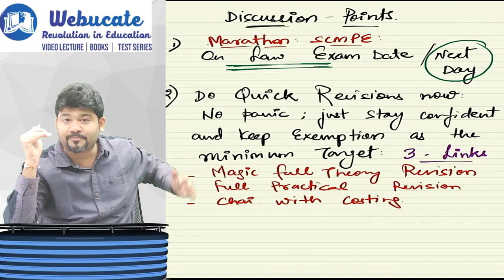CA FINAL SCMPE GROUP 2 STRATEGY BY CA SANKALP KANSTIYA